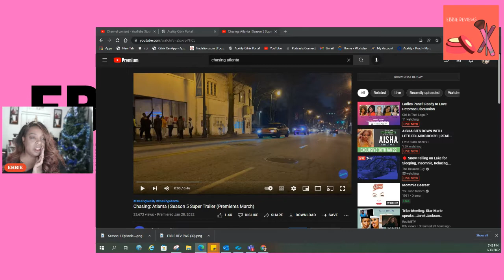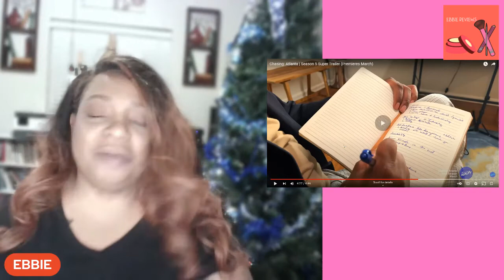Watch the new Chasing Atlanta Trailer with Me